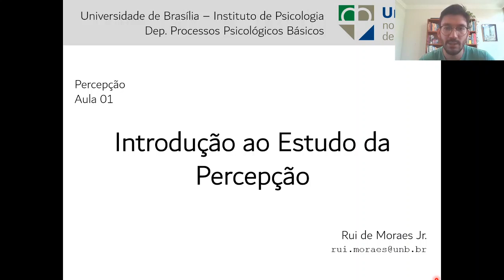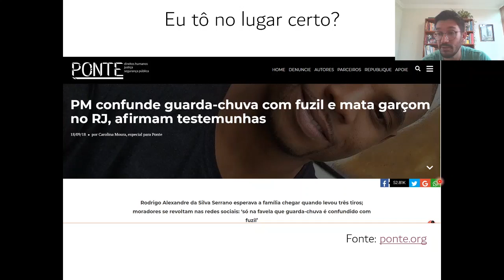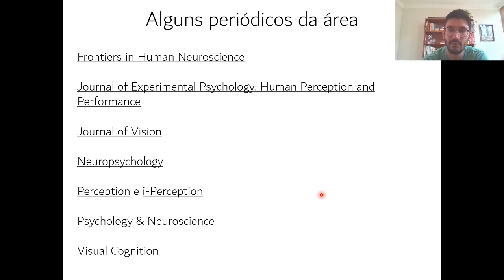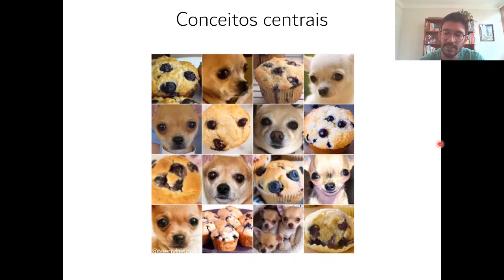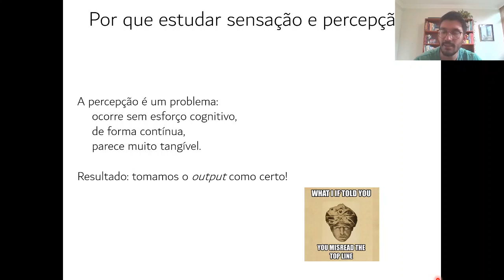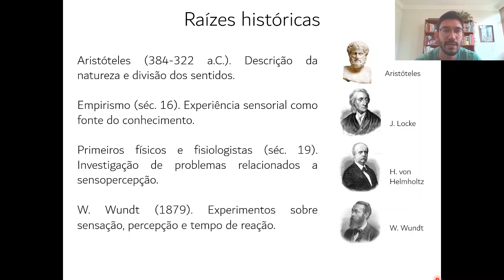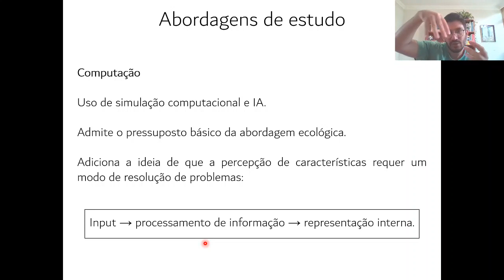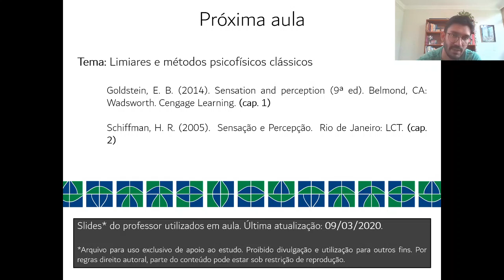Aula 01 - Introdução à percepção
Videoaula 01 do curso de Percepção, ministrada pelo prof. Rui de Moraes Jr. (UnB). Conteúdo da aula:
1. O lugar da Percepção no cotidiano
2. Ementa, objetivos e programa do curso
3. Conceitos centrais
4. Raízes históricas e abordagens de estudo
5. O processo perceptual